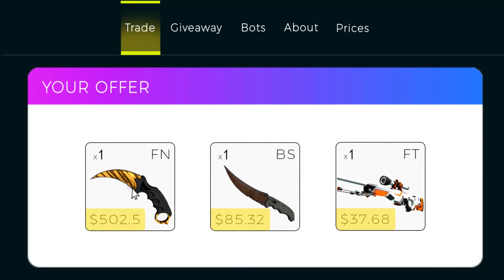Dev1ho autisticke ' Stream Highlights ' #32